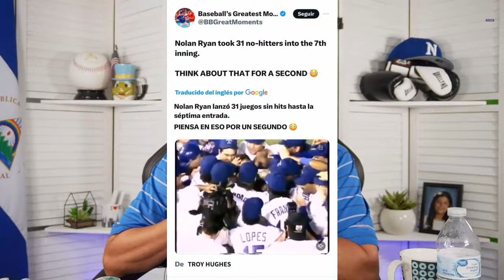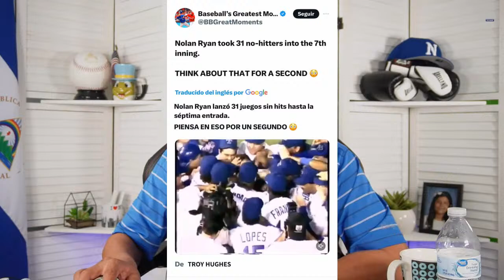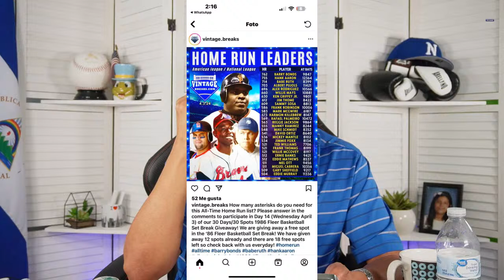¿Cuántas ideas para mejorar el béisbol?